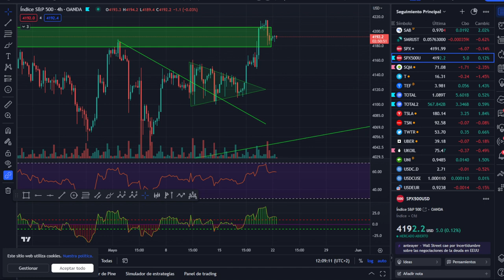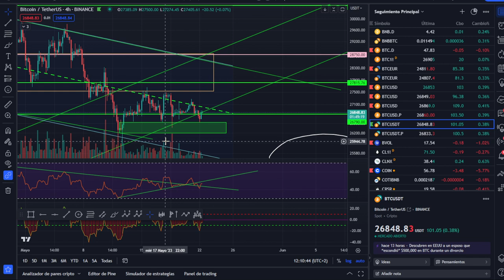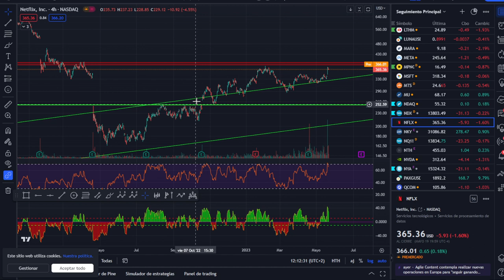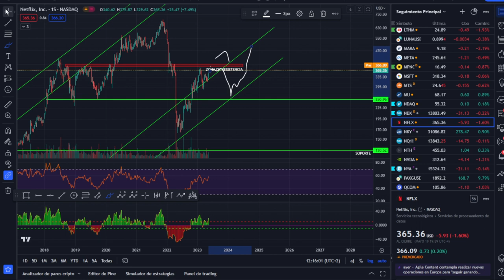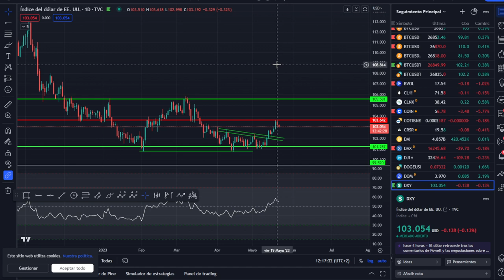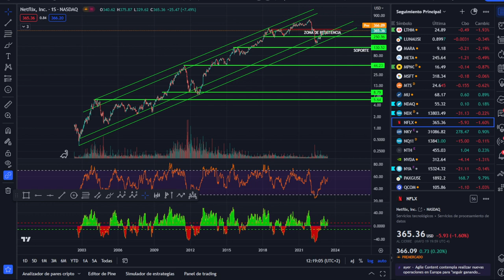👉👉 NETFLIX -- ¡Línea de vida de un valor! Análisis Mañanero 🥇🥇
LECTURAS RECOMENDADAS:
EL MEJOR SOBRE BITCOIN Y BLOCKCHAIN FÁCIL DE ENTENDER: